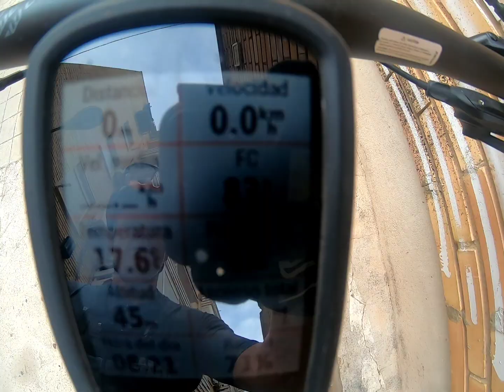Los tubos/ las colinitas/ bombonera